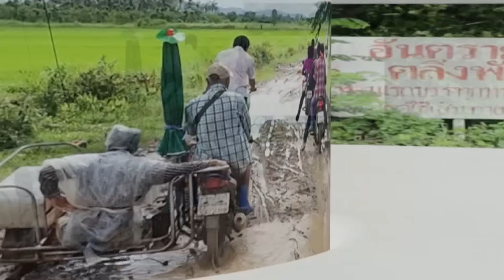น้ำท่วมขังถนนในซอย เน่าเหม็น-ไม่มีทางระบาย | ร้องทุกข์กับบรรจง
ชาวบ้านภายในซอยเทศบาลตำบลบางปู ในพื้นที่ ต.บางปู อ.เมืองฯ จ.สมุทรปราการ เดือดร้อนมาเป็น 10 ปี เนื่องจากถนนภายในซอยมีน้ำท่วมขัง ไม่มีทางระบาย ทำให้เน่าเหม็น เป็นแหล่งเพาะยุง ยิ่งเวลาฝนตก กับน้ำทะเลหนุน ยิ่งทำให้น้ำในซอยท่วมสูงขึ้นไปอีก จนรถสัญจรเข้า-ออก กันไม่ได้
ทีมงานร้องทุกข์กับบรรจง จึงสอบถามไปยัง นายธีรพล ชุนเจริญ นายกเทศมนตรีตำบลบางปู ให้ข้อมูลว่าที่ผ่านมาเคยได้มีการพูดคุยกับเอกชนเจ้าของพื้นที่แต่ยังเจรจาไม่ลงตัว ซึ่งทางเจ้าของยังไม่ยกถนนดังกล่าวให้เป็นสาธารณะประโยชน์ หลังจากนี้ทางเทศบาลจะดำเนินการประสานไปยังหน่วยงานอื่นที่เกี่ยวข้องเพื่อหาแนวทางการช่วยเหลือต่อไป